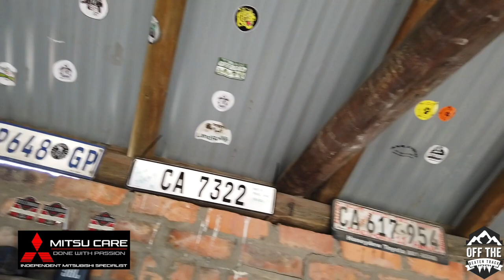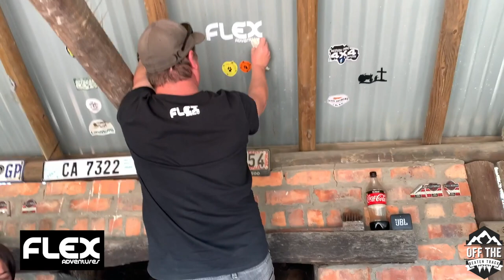Ou Trekpad - Stuck in the MUD,Double Winching a SERIOUSLY Stuck Isuzu, Tyre Bursts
This weekend the Team from Off The Beaten Track tackled Ou Trekpad, what a mission.

The track has multiple play areas, so it’s upto you quick type of terrain you feel for.

We were welcomed by Hettie on a brisk winters morning, and she giggled when we said we complete it easily.

Little did we know LOL!

The track started off fairly easily with a bit of water and sand play, then we headed off to the sand tracks.

Only to find ourselves soon after in a muddy play area, soon enough almost everyone got stuck , it turned into an afternoon of winching, muddy recoveries and fun!

Later on we stumbled on a badly stuck Isuzu, mud up to the wheel arches, we tried a winch recovery , only to find out that one winch wasn’t enough, we ended up with a double winch recovery.

So if you're looking for a Family, Fun Filled Day... Look No Further Than Ou Trekpad!!
OR Visit them on Facebook.

Address: Vaatjie Farm, Old Mamre Rd, Melkbosstrand, 7437

A Dose of My experiences In & Around Cape Town, South Africa